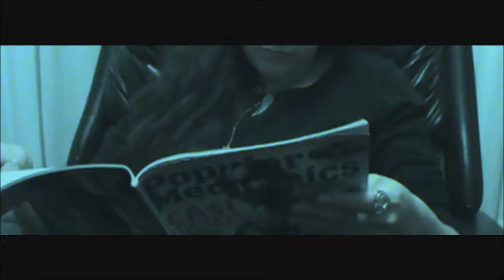perfec woman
estos es uno de mis cortos espero que les guste y le pongan me gusta